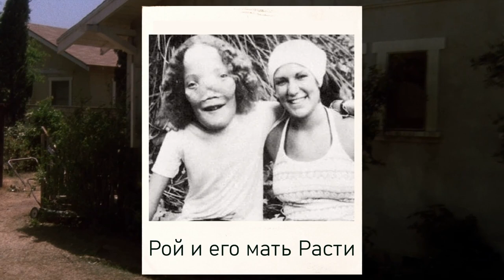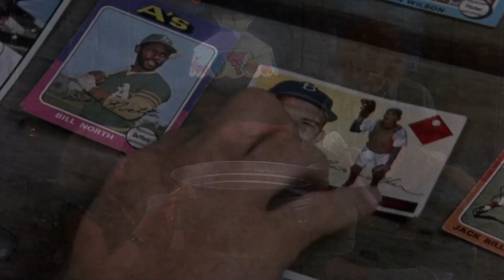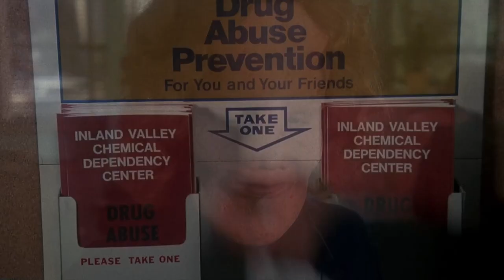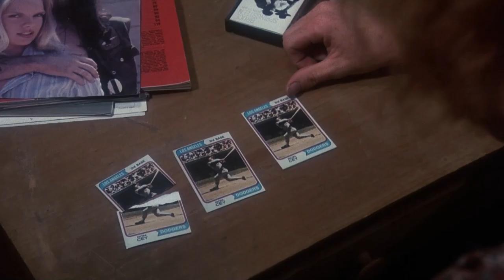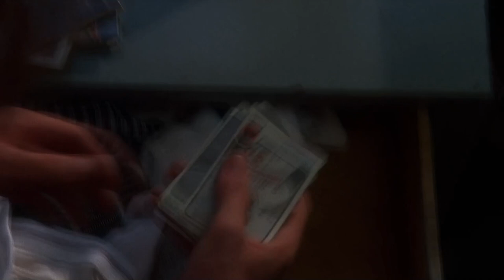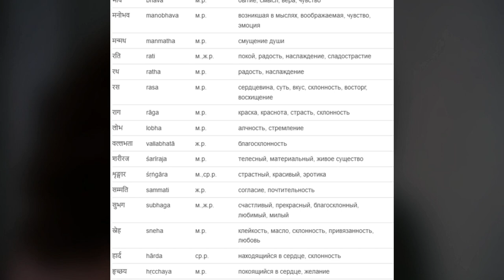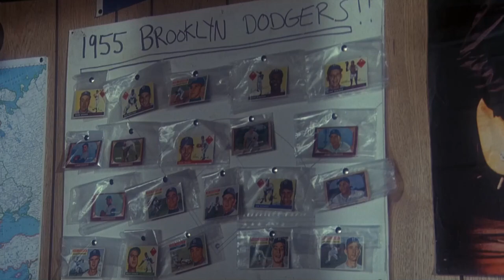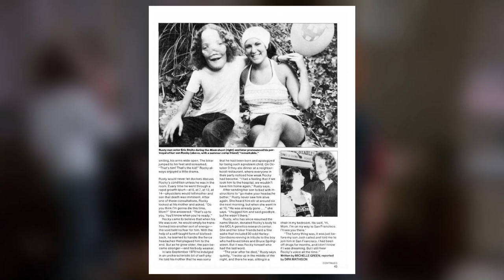ТАКИХ 1 на 220 МИЛЛИОНОВ!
Фильм \ драма "Маска" рассказывает историю Роя Дениса, родившемся с очень редкой болезнью из за чего его лицо увеличилось в размерах почти в два раза.

Сюжет основан на реальных событиях и биографии в котором показана его подростковая жизнь, отношения в школе и первой любви. Мать Роя - сыграла певица Шер. Слоган фильма: "С Доброй Душой Ты Не Безобразен" как нельзя кстати подходит к описанию данной ленты. Картина была выпущены на экраны в 1985г.

00:00 Начало
00:47 Про маски и уникальность
05:10 Семья и мать Рокки
08:43 Победа Рокки
11:24 Внутренняя борьба
14:55 Небольшое отступление
17:00 Главное испытание
20:43 Смерть и её причины
22:10 Факты из жизни
26:07 Финалочка